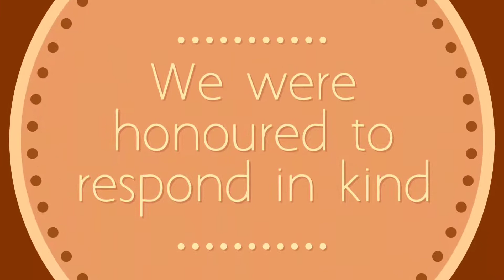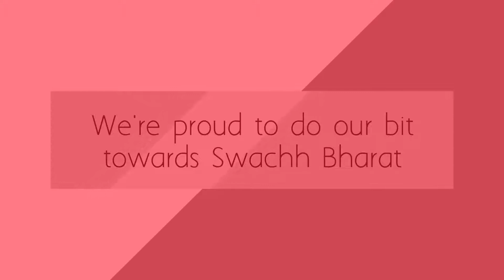INOX supports the Swachh Bharat mission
On GandhiJayanti we're proud to pay tribute to Bapu & thank Prime Minister, Narendra Modi for galvanizing this fervour around the SwachhataHiSeva movement

In aid of this cause over 1000 INOXicans from 100 INOXes performed a cleanliness drive in localities where our multiplexes are located.